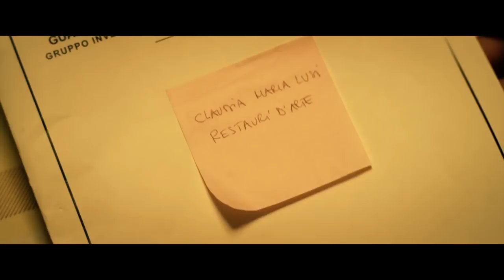METTI LA NONNA IN FREEZER | Trailer della commedia con Fabio De Luigi e Miriam Leone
Metti la nonna in freezer Trailer ufficiale: commedia diretta da Giancarlo Fontana e Giuseppe G. Stasi con Fabio De Luigi e Miriam Leone.